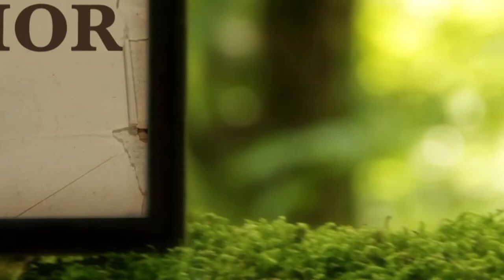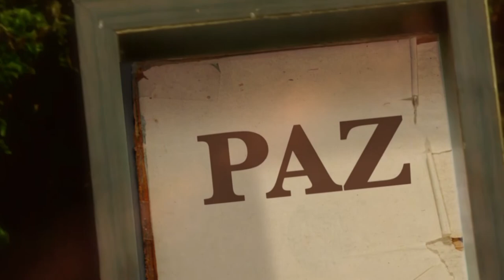La Biblia Ilumina Tu Vida- Lunes 28 de Noviembre del 2022